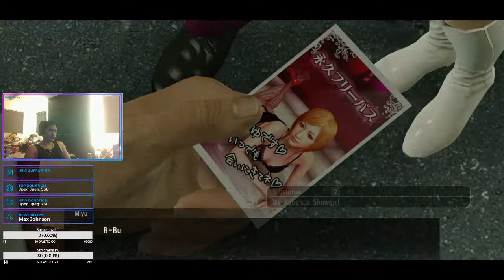Yakuza Kiwami! Part 5!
How to be a Yakuza member?

Stream Delay is around 15-20 seconds

All donations and stars go to upgrade the quality of the stream!

Please share if you enjoy my content 🙂